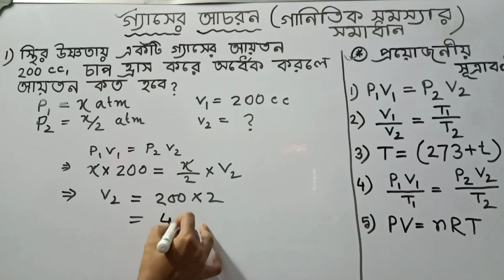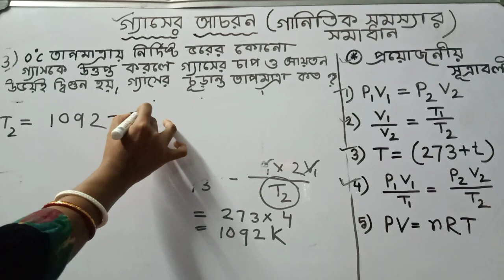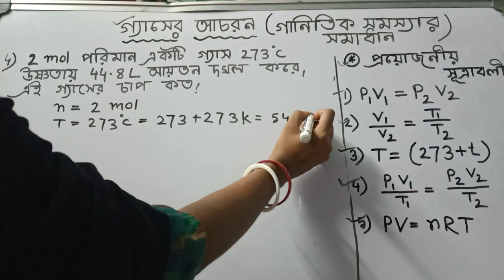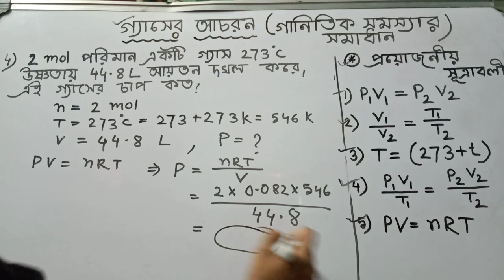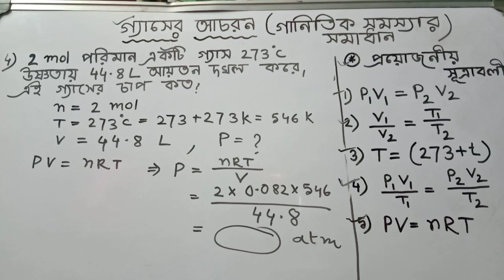Behaviour of Gases Class 10 in bengali// গ্যাসের আচরণ class 10//Important গাণিতিক সমাধান// WBBSE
আজকের বিষয় .গ্যাসের আচরণ (দশম শ্রেণী)- part 3 .গাণিতিক সমস্যার সমাধান

ধন্যবাদ ।